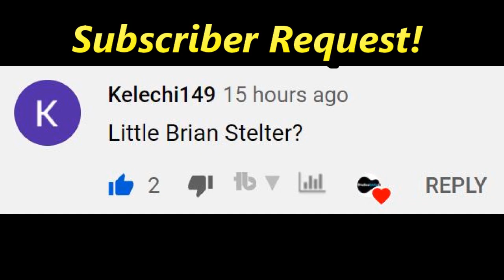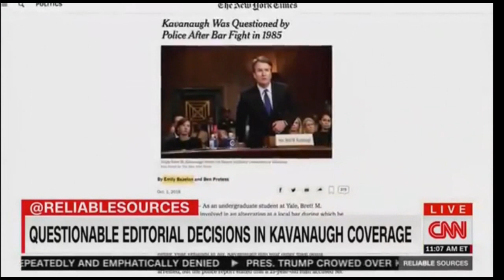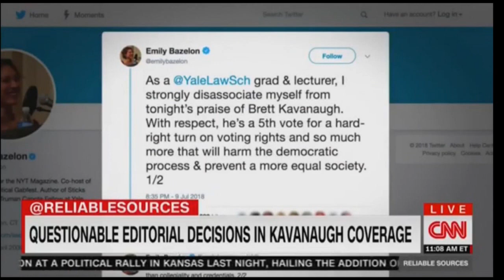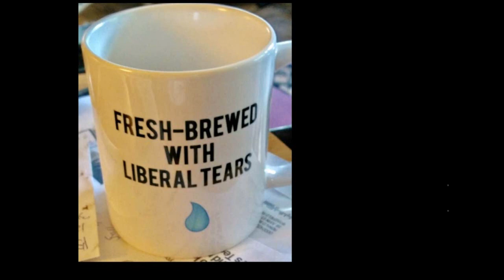Brian Stelter Gets Owned by Foghorn Leghorn (along with his CNN Cronies) - OE Classic